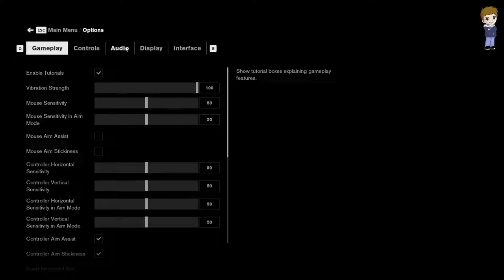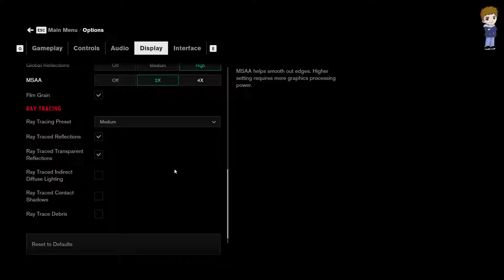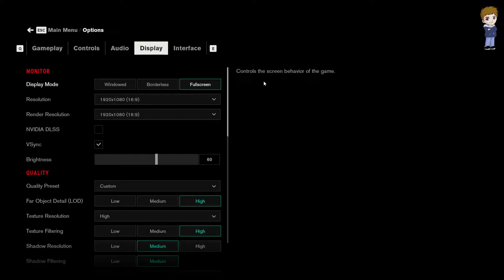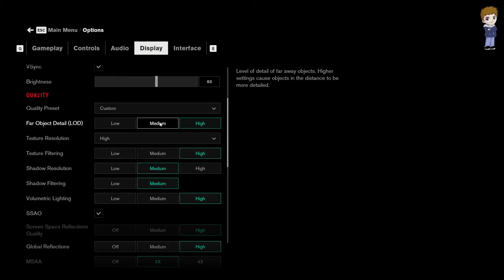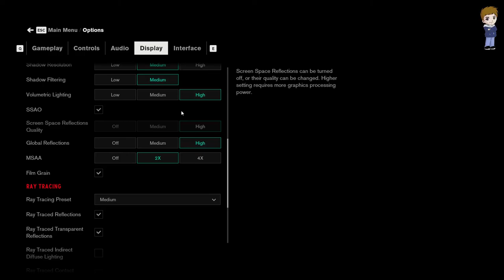CONTROL | PLAYTEST 003 - GOT THE GAME WORKIN' SON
- Case: CoolerMaster MB511 RGB
- Pre-Installed Case Fans: 3x 120 RGB LED fans (front), 1x fan (rear)
- Motherboard: MSI X470 PRO Carbon
- Processor: AMD Ryzen 2700x
- CPU cooler: Corsair H100i Platinum RGB
- RAM: GSkill Trident Z RGB 16GB Dual DDR4 3200MHZ CL16 (F4-3200C16D-16GTZRX)
- GPU: MSI GeForce RTX 2070 Super Gaming X Trio
- 1 Kingston 480GB 2.5 SATA III
- Crucial 480GB BX500 2.5 SSD
- 1 WD 1TB HDD
- 2 Monitors: MSI Optix G24C, using display port for both.

- Headphones: Takstar Pro 82

I was so satisfied and happy with their service I asked them for permission to post links from their website and they agreed. If you’re from the Philippines (like me) and want to purchase the same items or just want to see the items just click the links to view them or visit them